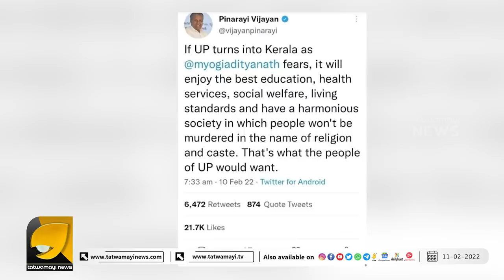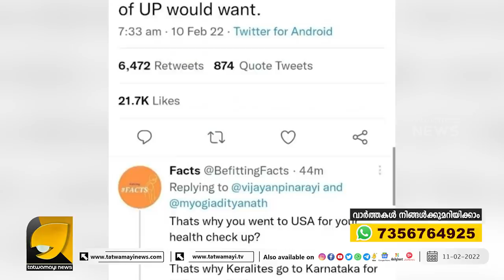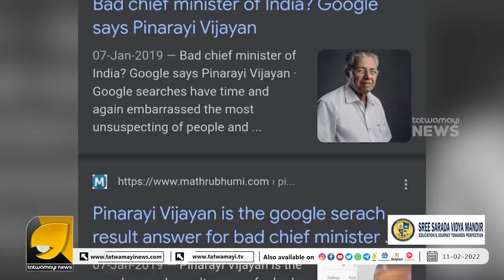അന്യ സംസ്ഥാനത്ത് ജോലി ചെയ്യുന്ന മലയാളികൾക്ക് അടി കിട്ടാനുള്ള പണിയുമായി വീണ്ടും പിണറായി | PINARAYI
മലയാളത്തിൽ തള്ളാതെ ഇംഗ്ലീഷിൽ തള്ളി എട്ടിന്റെ പണി മേടിച്ചുകൂട്ടി വീണ്ടും പിണറായി | YOGI